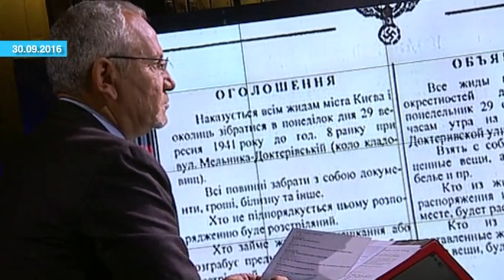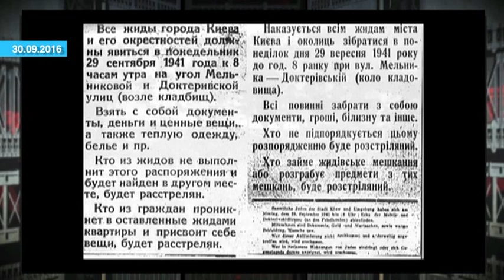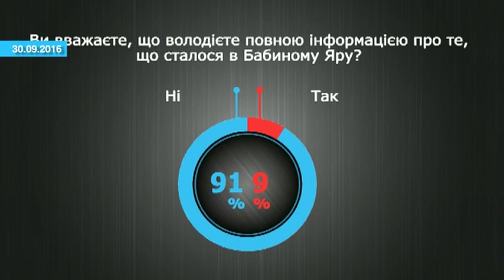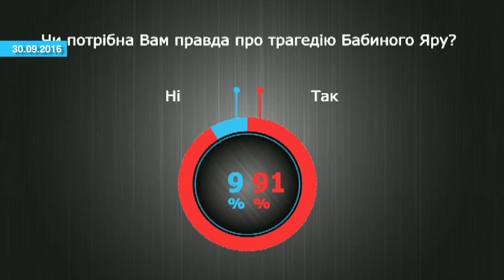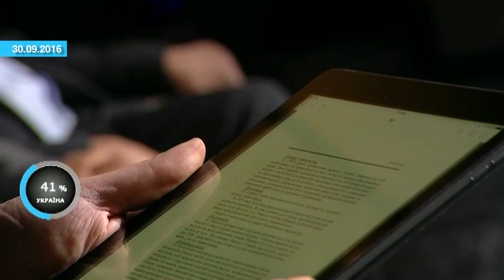Шустер LIVE Головне (03.10.2016) Бабій Яр (ENG)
Самое важное и актуальное из программы Шустер LIVE.